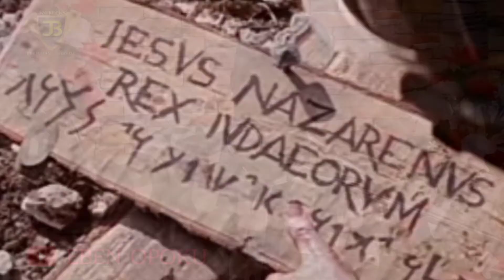😲😲EBEN NANA POKU 🔥🔥 is on fire at JOEBECKS STUDIOZ